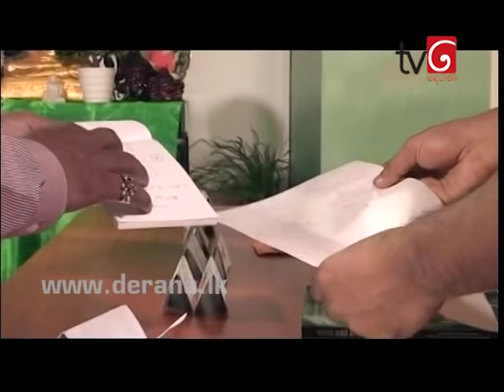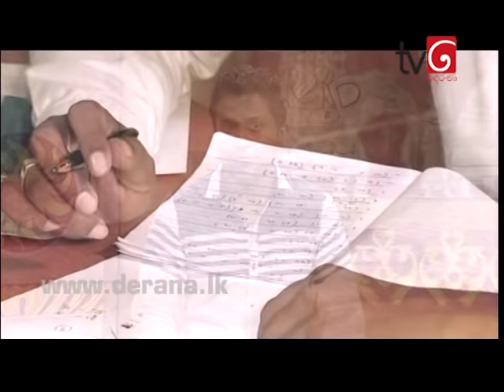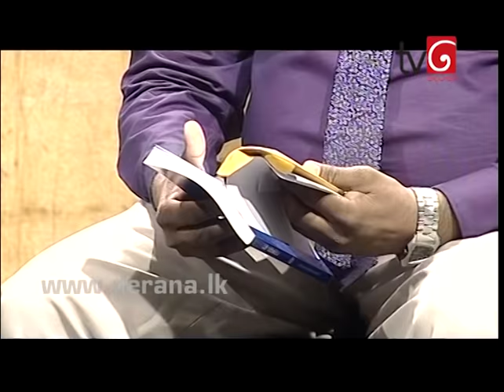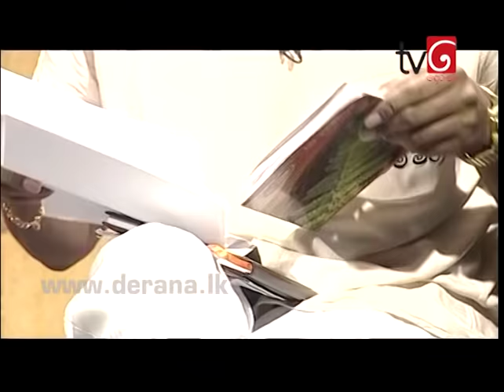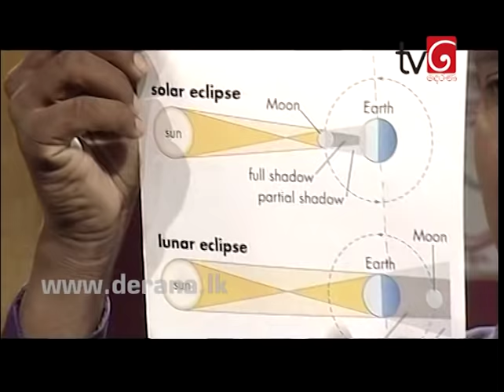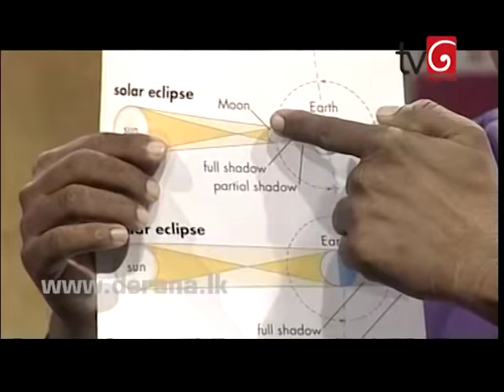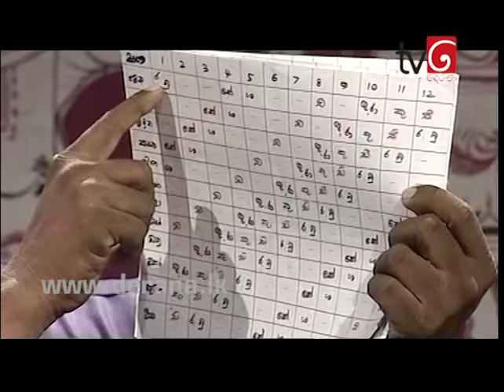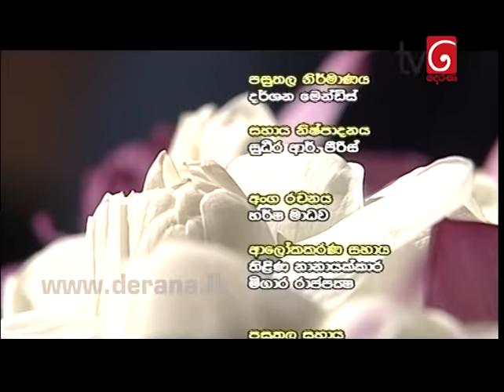Nopenena Maanaya - 22nd March 2016